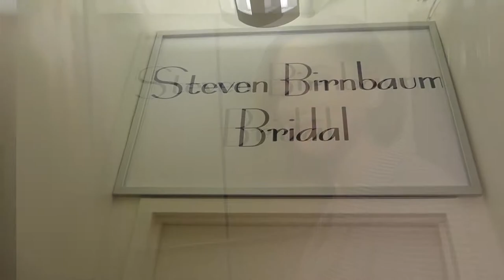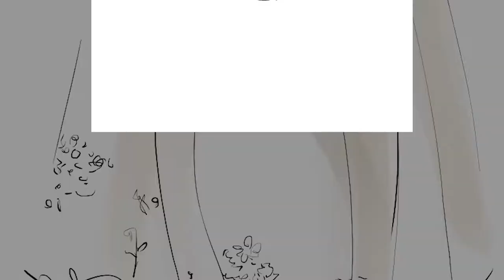Bridal Fashion Week Live Sketching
Here it is! My vlog from bridal fashion week 👰🏻 I am so excited to take you guys on an exclusive journey with me behind the scenes of one of New York’s most unique fashion designers, Steven Birnbaum Bridal. I show you some of his couture collections and its to die for!! Watch the video for more !!!